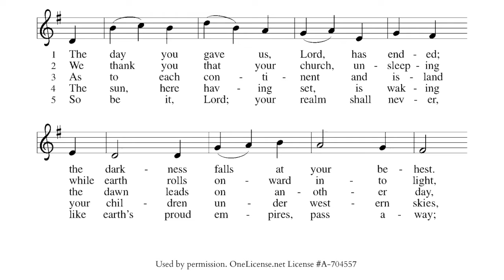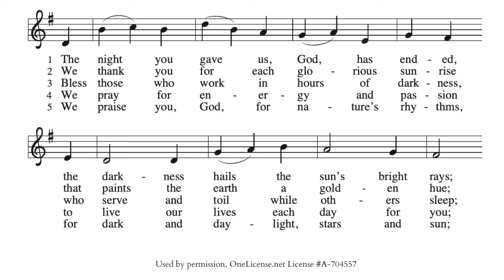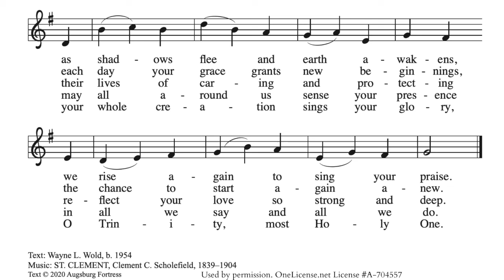Musical Mondays: Evening and Morning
Welcome to Musical Mondays! Today we look forward to Campfire Vespers on October 15 by considering hymns for the evening and the morning.